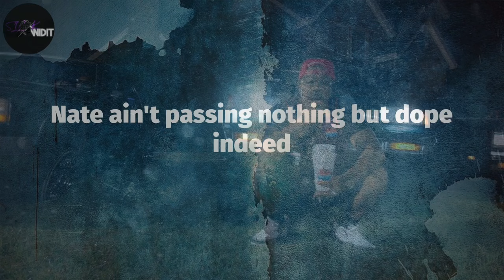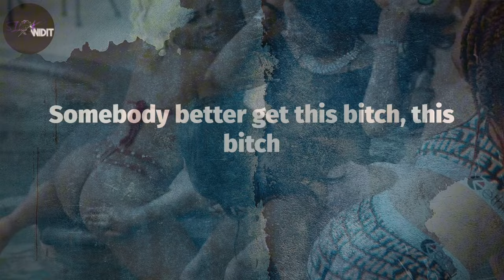Bushy Mr Oak Cliff- Diamondz remix ft. ERYKAH BADU x NATE DOGG (RIP)